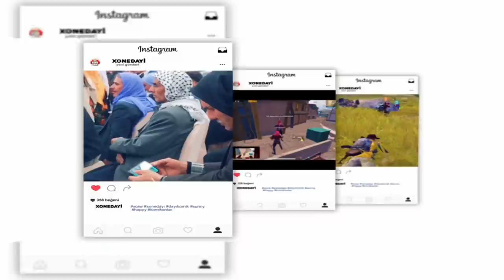TRABZON’LU KIZLARI TROLLEDİM!🤣 (ÇILDIRDI) GÜLMEK GARANTİ😂 xoneDAYI PUBG MOBİLE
Herkese Selamun Aleyküm Ben Xone Dayı 💙

Gelmiş Geçmiş En Komik Trol Videoları İle Sizleri Güldürmeye Geldim 😂

/ xone DAYI